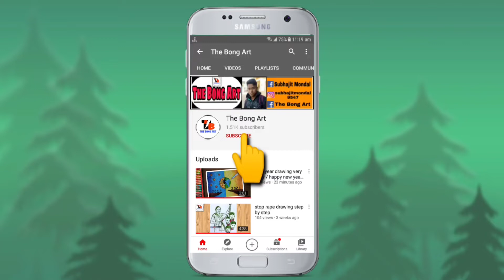how to draw Mankrit Aulakh drawing